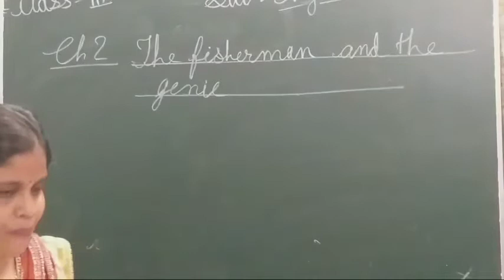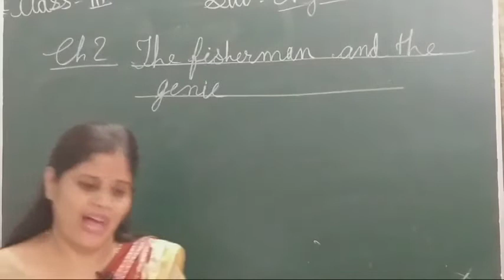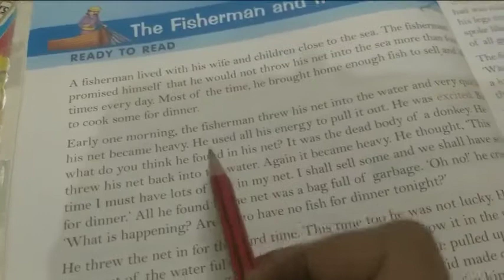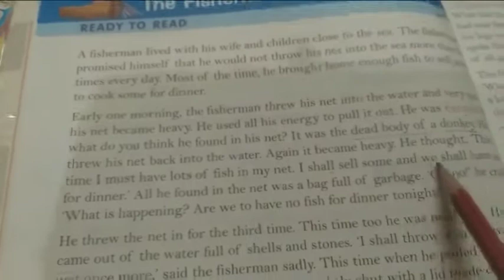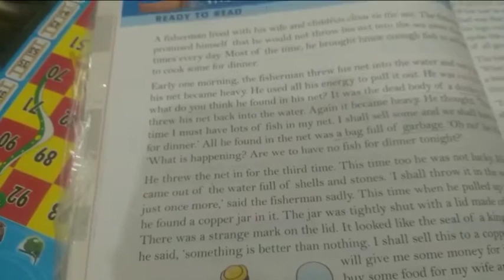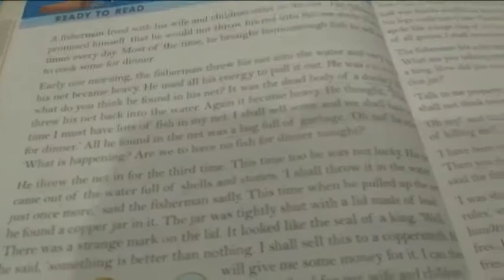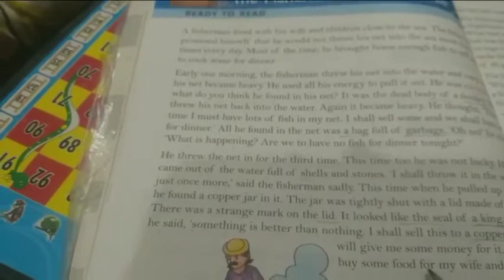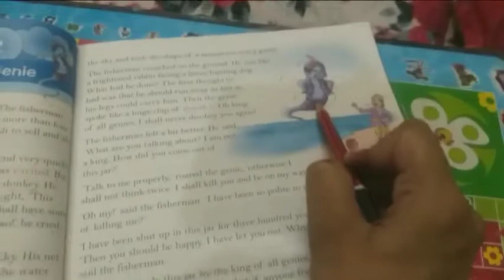ACS Class-3rd Subject-English ch.2(part-3)